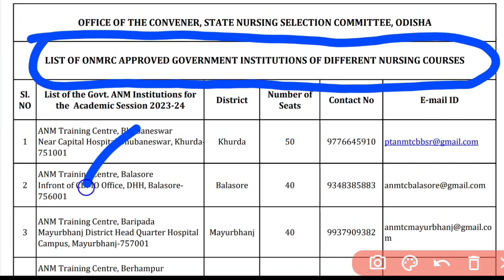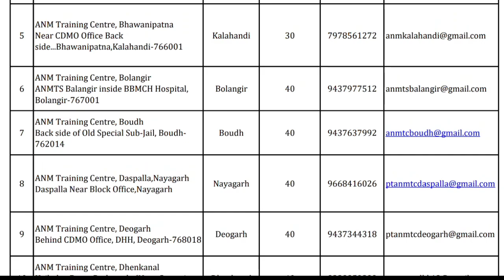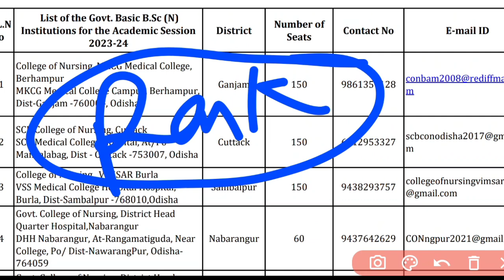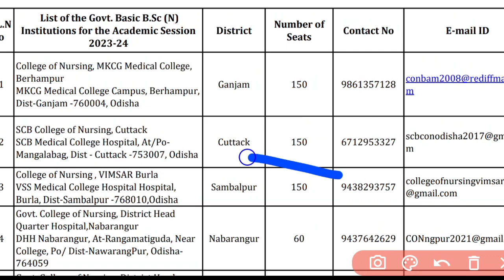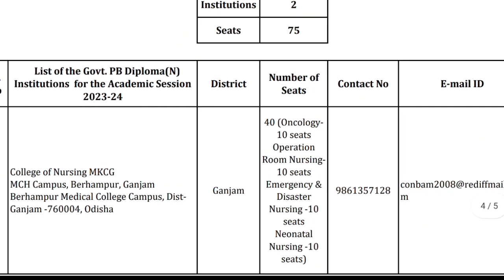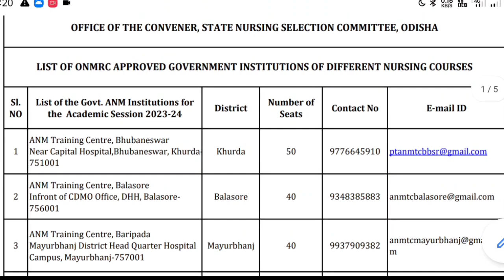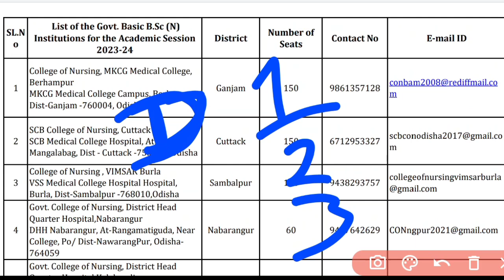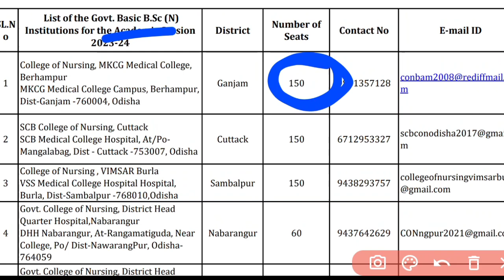NURSING GOVT COLLEGE LIST IN ODISHA 2023-24📃FOR ALL COURSE//TOTAL SEAT❓BETTER STUDY❓FACILITY▶️